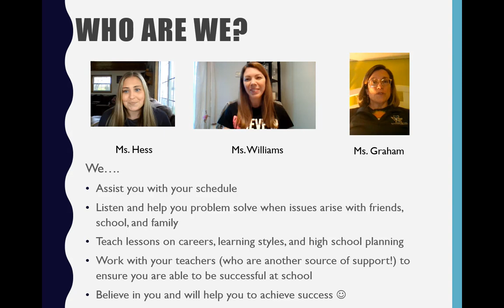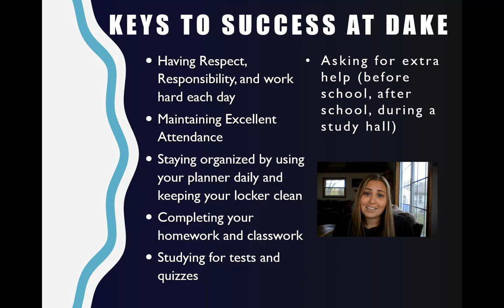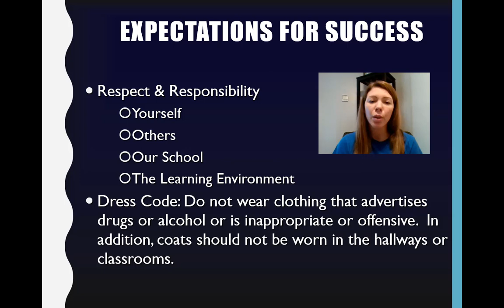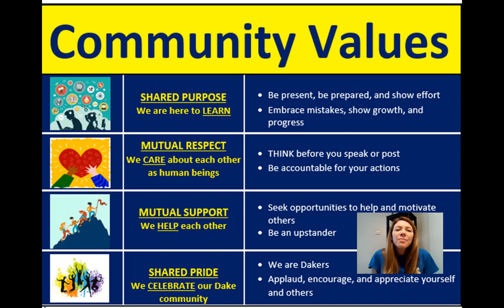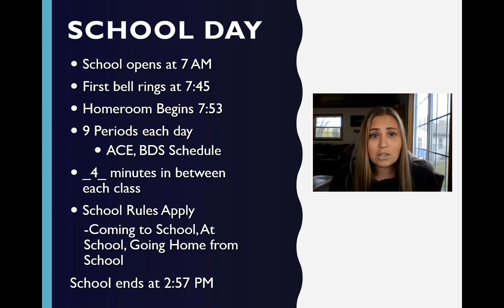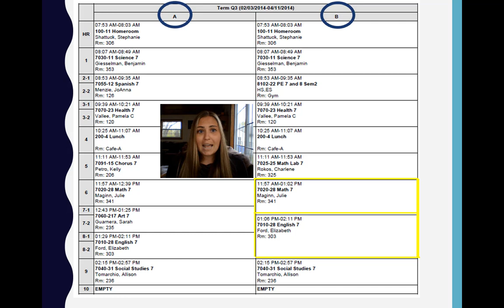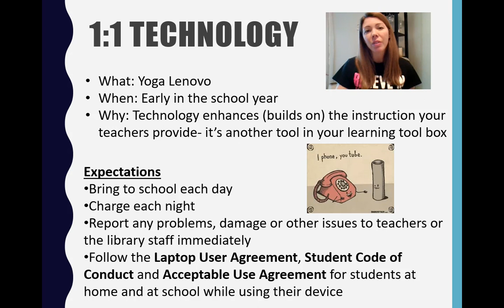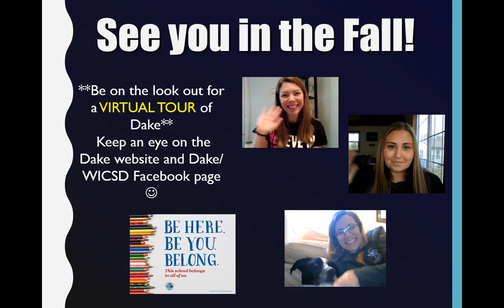The Dake Transition: A video to help our incoming junior-high students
A welcome from Dake Junior High School counselors, Jessica Hess, Nicole Williams and Collen Graham. In this video they'll guide incoming seventh-graders about their transition this fall to Dake.